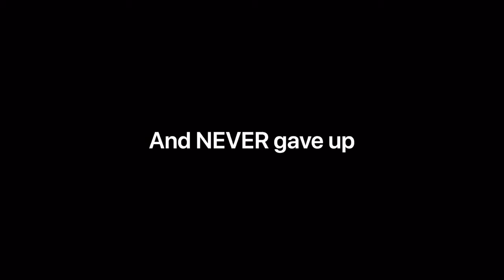Kobe Bryant- A Loss Of A Legend